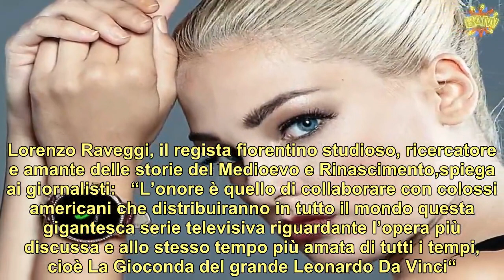Raffaella Di Caprio, farà risplendere Isabella d’Este? | LE NOTIZIE DEL GIORNO